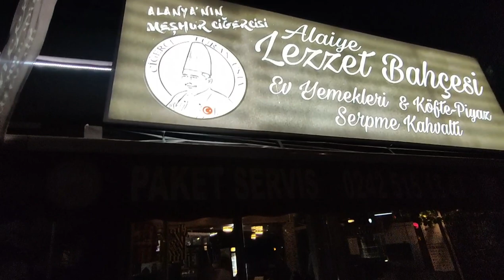Не Туристическая Турция | ресторан ПЕЧЕНИ в Алании